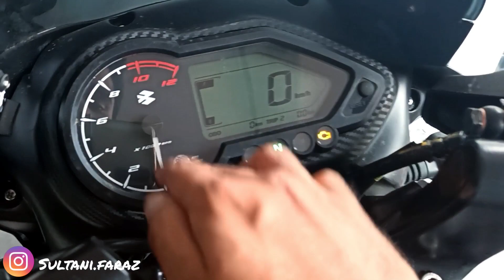Bajaj Pulsar 125 Split Seat 2022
In this video I am doing Bajaj Pulsar 125 Split Seat 2022 Review

Bajaj Pulsar 125 Split Seat 2022 review in hindi
Bajaj Pulsar 125 Split Seat 2022 price in india
Bajaj Pulsar 125 Split Seat 2022 all colours
Bajaj Pulsar 125 Split Seat 2022 mileage test